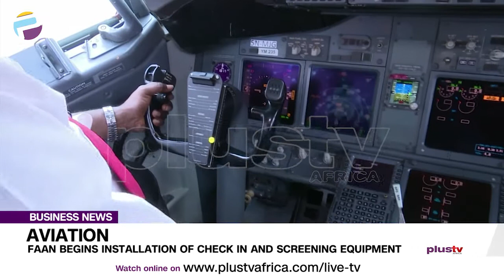FAAN Begins Installation Of Check In And Screening Equipment | BUSINESS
In a bid to address recent challenges in airport operations and facilitation management systems at the Murtala Muhammed Airport, Lagos and Nnamdi Azikiwe International Airport, the Federal Airports Authority of Nigeria says the equipment required for addressing these challenges have arrived Nigeria and are already being installed.